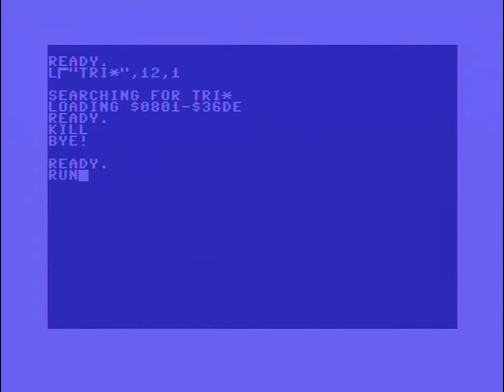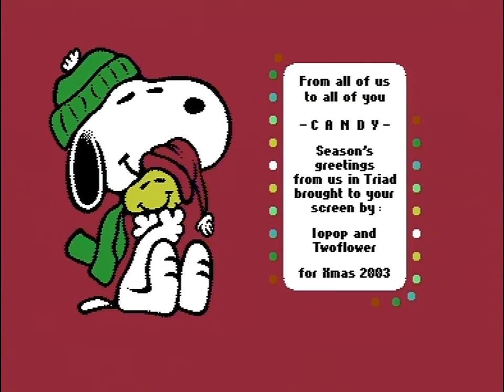TRIAD 2003 CANDY (C64)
TRIAD: CANDY (2003)

Code: iopop
Graphics: iopop, Twoflower

Capture & x264 encode from a real C64 by Lemming/OFFENCE

Digi-hardware:
VIC-II: MOS 6569R3/3383 Ceramic (Korea)